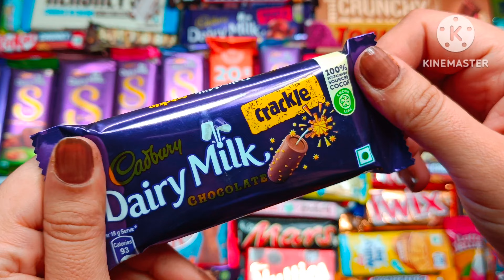Lots of Candies,So many CANDIES, ASMR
Good To See You Here , This is Chocolate Crazy ASMR Tv
 A place to find interesting things that you will never find anywhere. unboxing, asmr, satisfying video, candies asmr, chocolate, chocolates asmr videos etc...